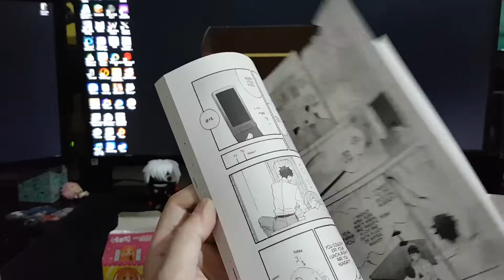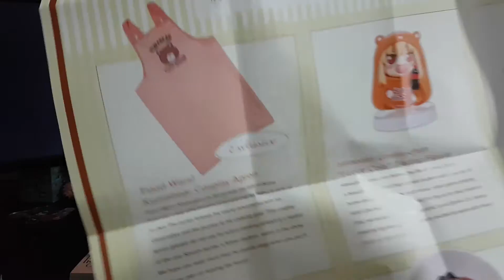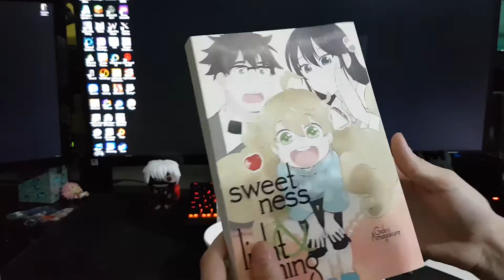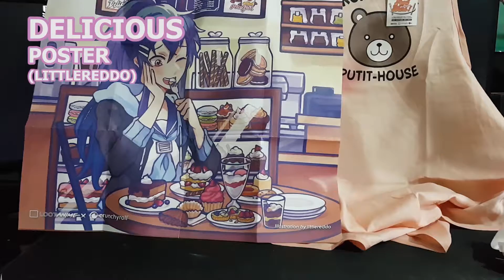LootAnime - "DELICIOUS" NARUTO RAMEN (Ep12 Unboxing)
Check out my LootAnime unboxing of the delicious theme featuring some cool and weird items from my favourite anime. . .

Join Loot Crate for epic gear and excellent exclusives, delivered monthly!